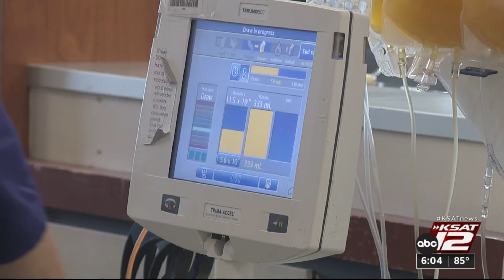Blood donors needed with influx of visitors arriving for solar eclipse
The total solar eclipse is bringing thousands and thousands of people to smaller communities like those in the hill country. That increases the number of potential accidents or traumatic injuries.